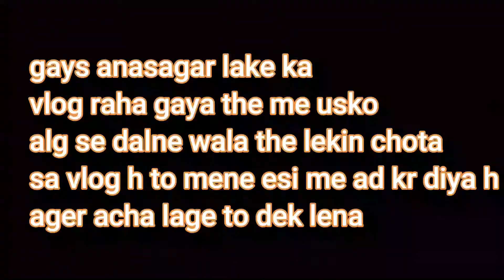Indian तलवार मार्केट पुष्कर/pushkar/swords market/desi wepan/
hi gays i am gajraj singh i am travelar and moto vloger
to dosto kesi lagi video
in thish video we discuss about sword market pushkar and price of sward how much price in pushkar
gays ager apko enme se koi bi talwar pasand h to call kre sir ke numer niche de dunga
free home delivery all india
call mahendra singh
whatsaap
my most liked jaipur  and Ranthambore series
Music in this video
Listen ad-free with YouTube Premium
Song -Invisible
AEI (on behalf of NCS); LatinAutorPerf, Polaris Hub AB, ASCAP, Featherstone Music (publishing), and 8 Music Rights Societies
music provaided by no copywrite sound (NCS) music